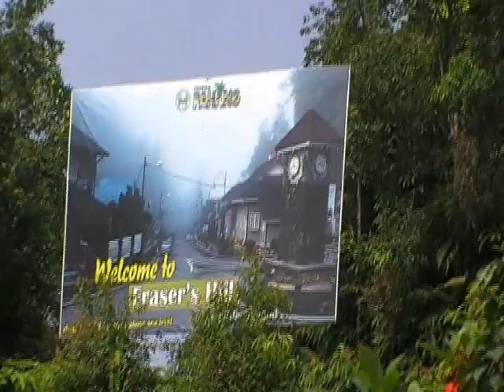Fraser's Hill Teaser Video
Just a teaser of whats to come...

of LGTC's Frazer's Hill Morning Trip on 15 of August 2009